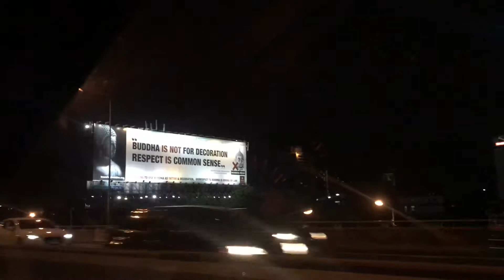My Home is Far away